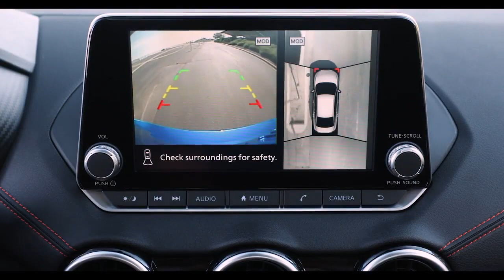2024 Nissan Sentra